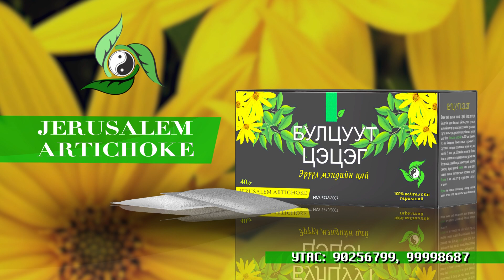Химийн болон радиацын хорыг тайлна